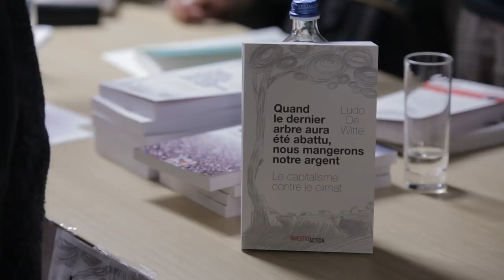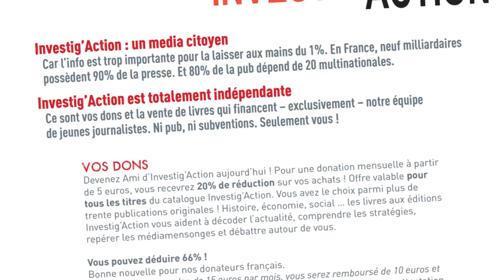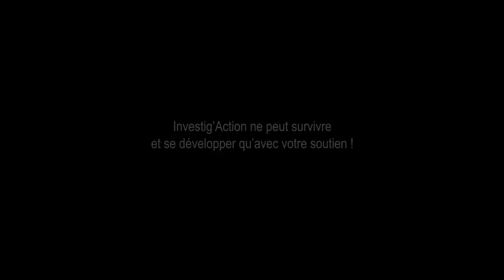Conférence débat : Le capitalisme contre le climat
Voici la vidéo de notre conférence-débat tenue à l'occasion de la sortie du nouveau livre de Ludo De Witte "Quand le dernier arbre aura été abattu, nous mangerons notre argent", avec l'auteur, Riccardo Petrella (politologue, économiste, Fondateur du Comité international pour un contrat mondial de l'eau) et Sarah Bourcy (membre d'Extinction Rebellion). Bon visionnage !